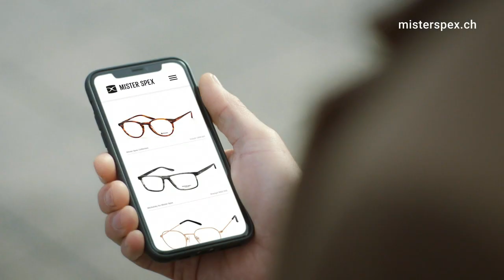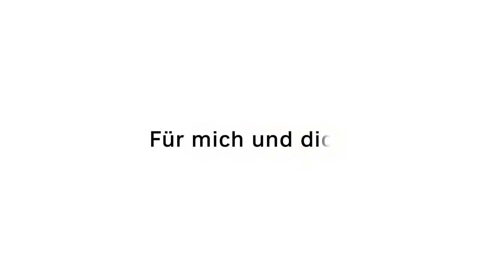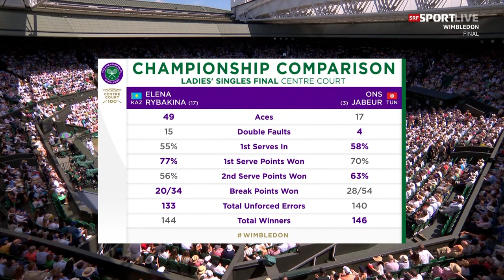vlc record 2022 07 09 15h34m33s SRF zwei HD CH